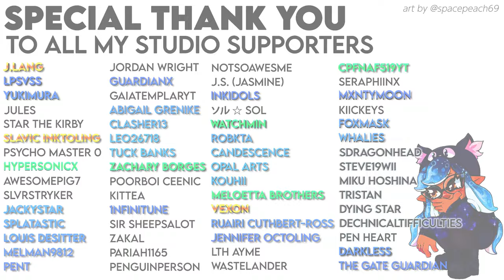Shiver and Marina's Fateful Meeting [Comic Dub] By Flying Frappe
"I'd like to listen, octoling to octoling."
More interactions between the idol groups in Splatoon would be amazing! There's such potential for backstory development we don't always get to see on-screen so Frappe truly delivered! Please be sure to support their artwork and my fellow voice actors as well!

🎬 CAST: Yume as Marie / Pearl / Marina
@KiraVA as the voice of Callie
@BethyVA as the voice of Shiver
Wanna help me make more content like this? You can receive MP3 downloads there!
THANK YOU TO MY STUDIO SUPPORTERS! 🎉